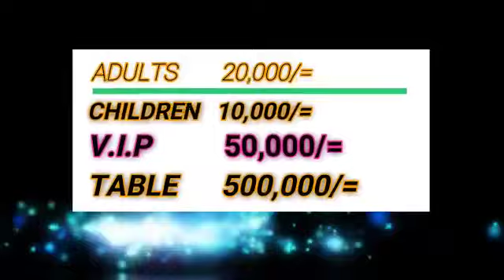Otaburaho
Video from Mushana Productions